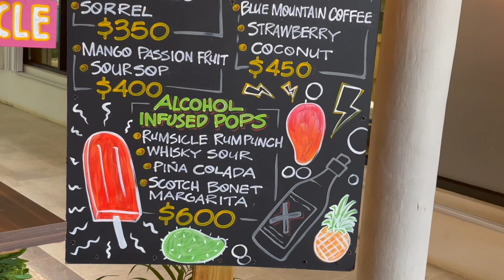Jamaican Hotels: Azul Resort Review Pt 1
Jamaica is a top tourist destination for people looking to have a great time. With lots of choices, it's sometimes hard to decide where to stay. My girls and i spent an entire wknd at Azul resort in Negril.